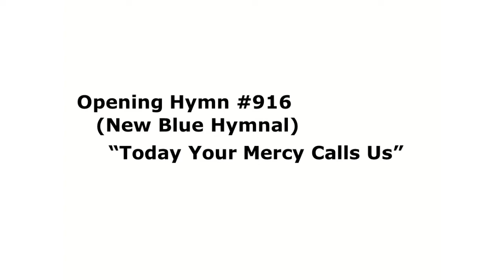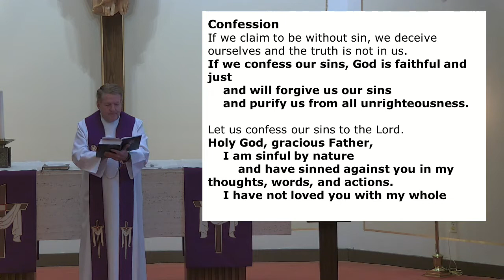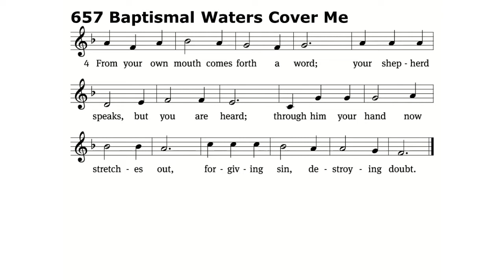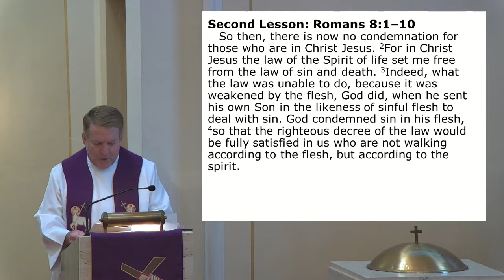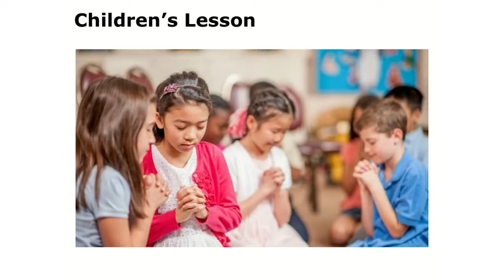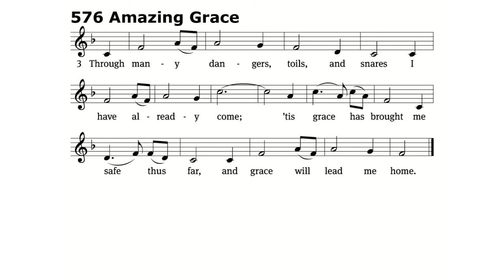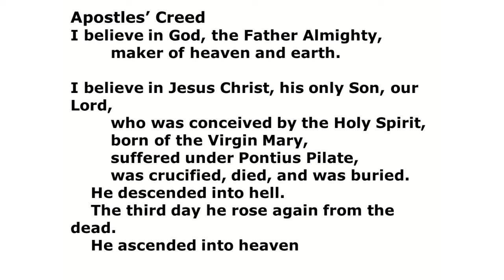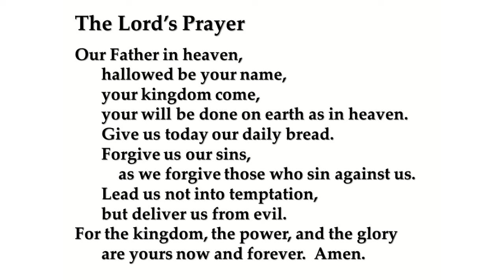Weekend Worship - 3/26/2022